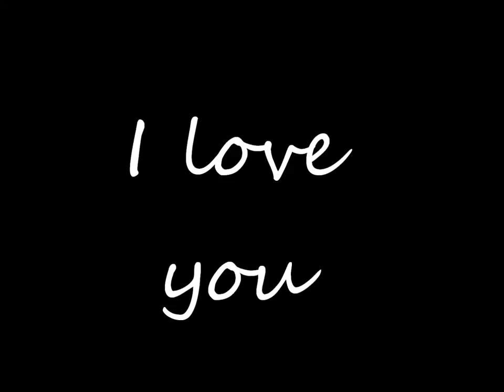Astor College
leavers